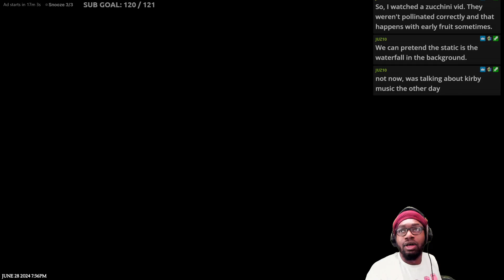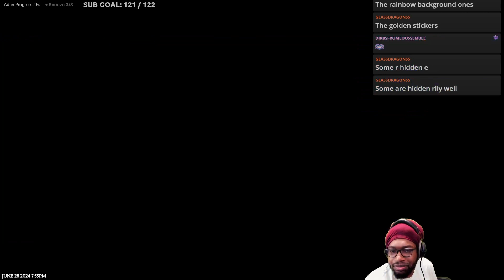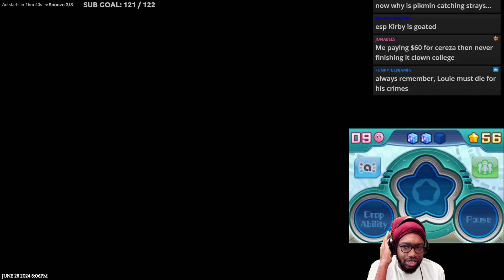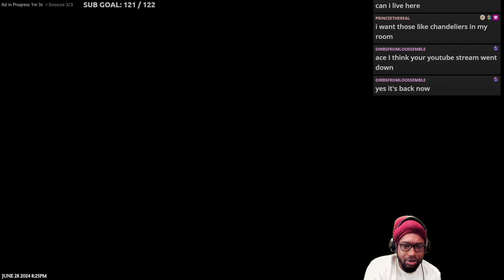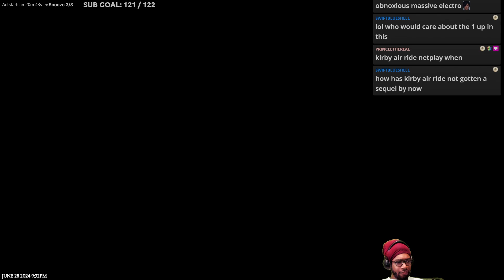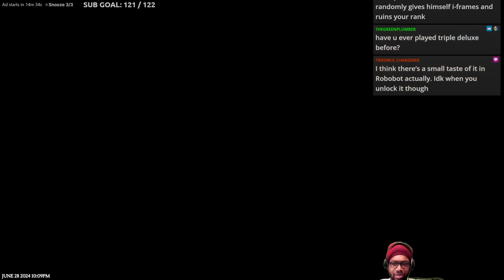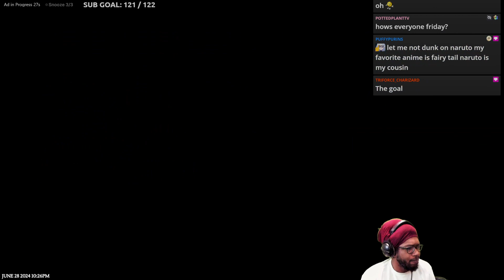MORE KIRBY PLANET ROBOBOT - (Part 2)